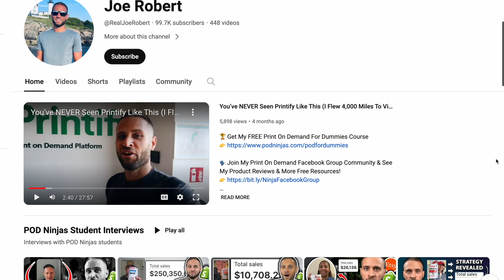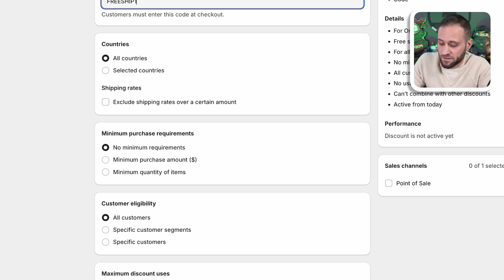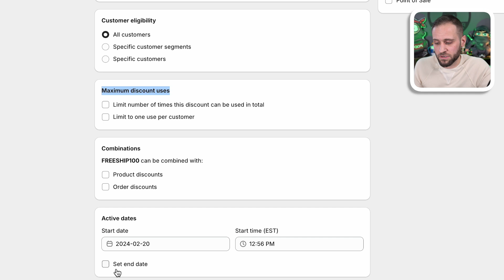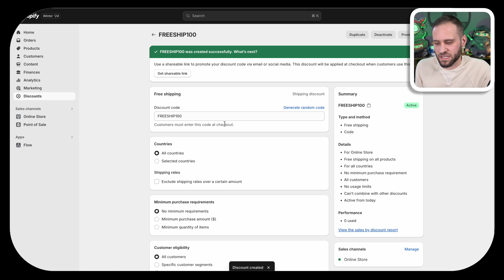How To Make A FREE SHIPPING Discount On Shopify Your Print On Demand Store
Here's what I use for my own POD stores